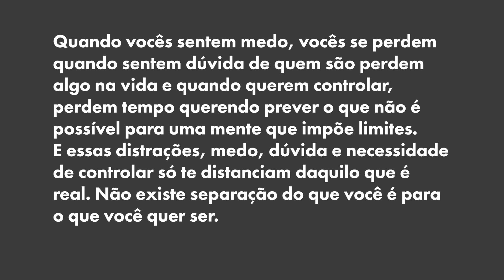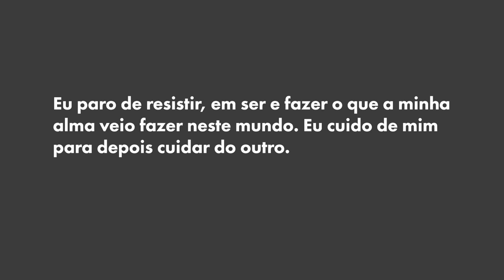Como lidar com a dor de não conseguir o que deseja? | Cátia Bazzan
Se quiser que eu seja sua mentora, eu tenho um programa de mentorias que abro vez ou outra. Boraaaa

Eu posso te ajudar a revelar o seu talento e expressar quem você é para o mundo, através das Terapias Integrativas.

Veja mais sobre o meu trabalho e acesse mais conteúdos no meu BLOG